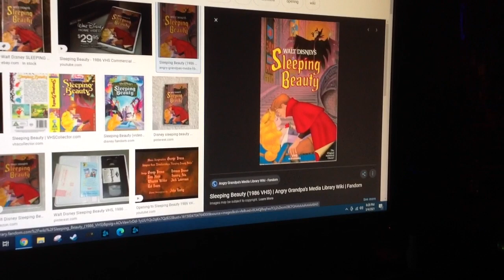Do You Have This VHS? #492